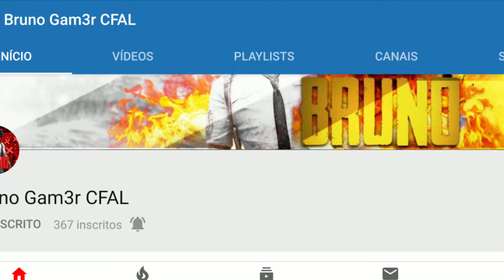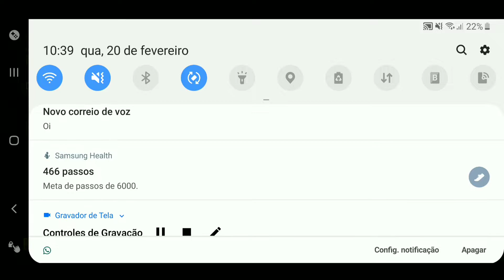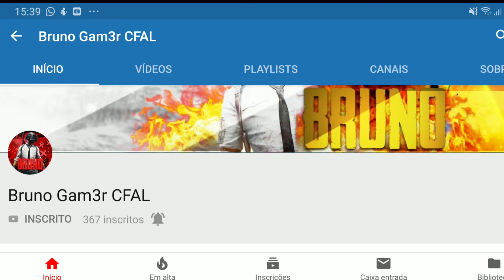PUBG MOBILE - MODO ZOMBI! MATAMOS UM BOSS! Ft. Takeoff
🔷 VÍDEO UPADO COM 1,567

✔ CONFIRA OS ÚLTIMOS  VÍDEOS
✔COMPARTILHE COM TODOS SEUS AMIGOS :)
✔ E NÃO  ESQUEÇA DE ATIVAR O SINO PARA RECEBER NOTIFICAÇÕES DE NOVOS VÍDEOS  QUE EU POSTA...

⚠SOBRE O VÍDEO/About the video

📥 DOWNLOADs

🔶 Meu Celular/My Cell Phone
🔽Samsung Galaxy S9 Plus
🔽128GB Memória
🔽6GB memória  RAM
🔽Android 9

🔸 Gravador/Recorder
🔼Game Tools/Screen Recorder - No Ads

🔸 Editor(s)
PowerDiretc PRO
🔼Para Edição Zueira
Kiner Master PRO